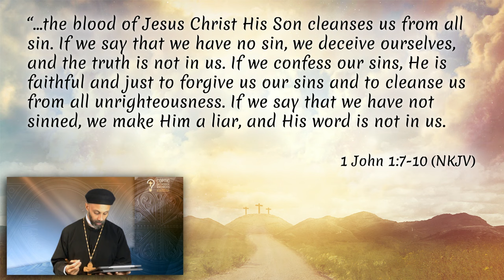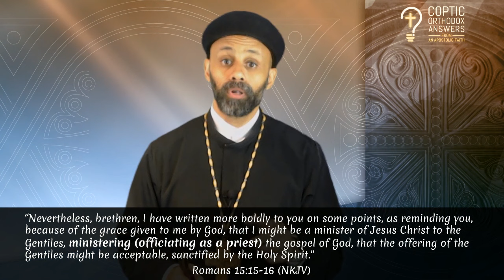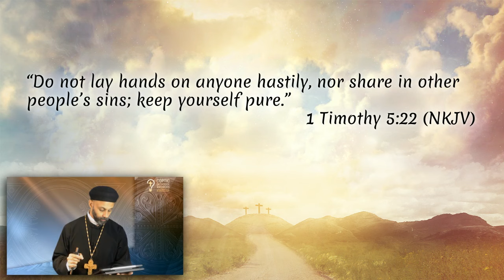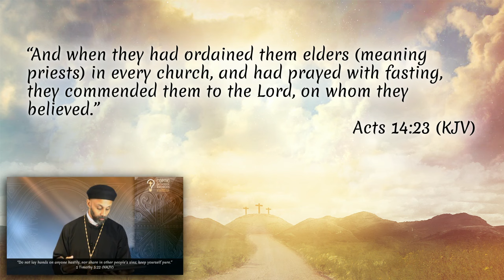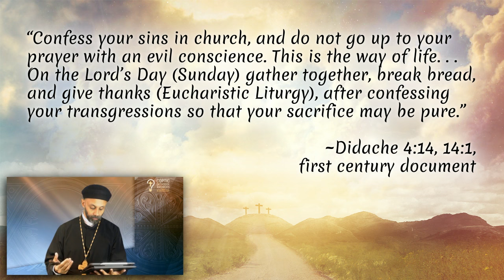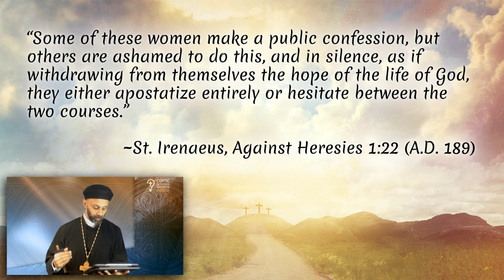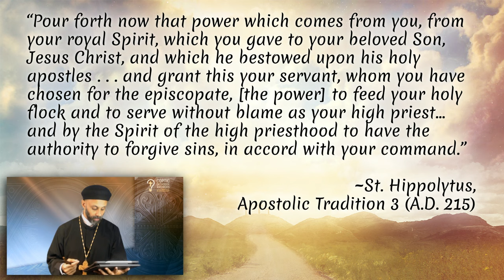Confess to God, the Priest or to One Another? by Fr. Gabriel Wissa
Confess to God, the Priest or to One Another?

Are we suppose to confess to God directly, or to confess to a priest or to one another as it says in the epistle of St. James? The purpose of this video is to clarify this matter from a biblical and historical perspectives